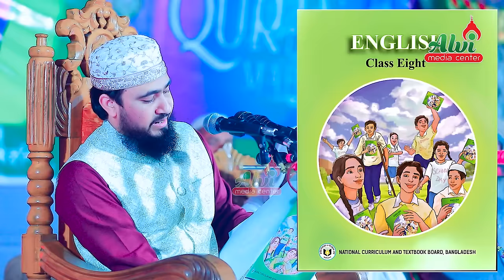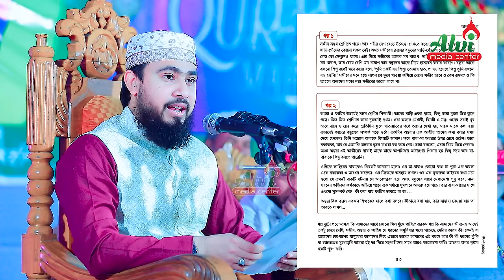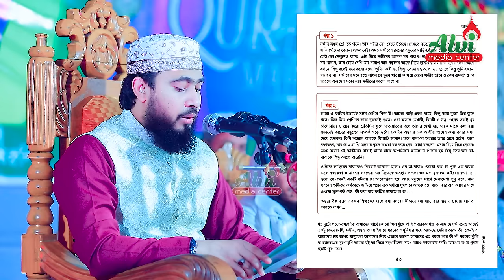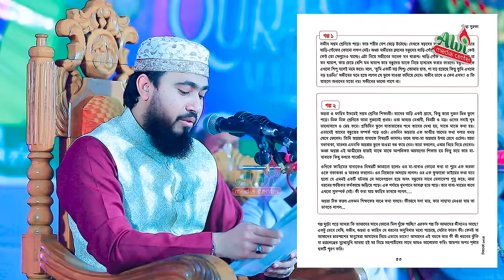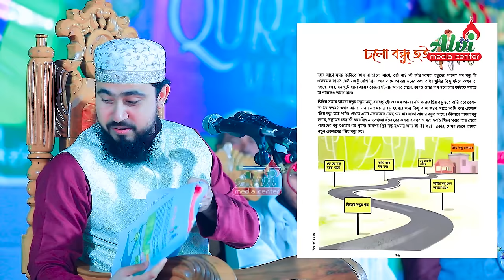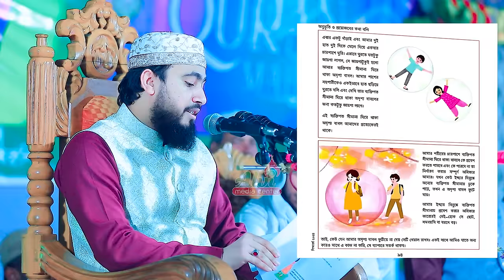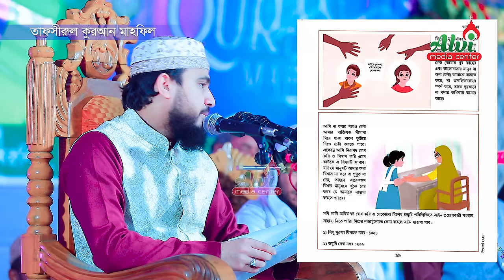নাউজুবিল্লাহ ! মাদ্রাসার বইয়ে এইসব কী? M Hasibur Rahman Bangla New Waz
নাউজুবিল্লাহ ! মাদ্রাসার বইয়ে এইসব কী?
M Hasibur Rahman Official
Recorded by:
Alvi Media Center